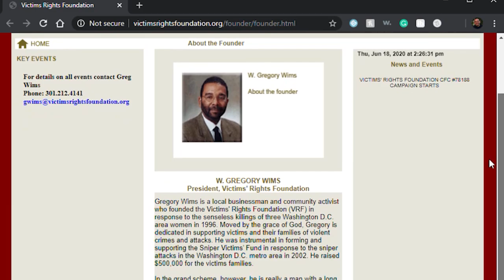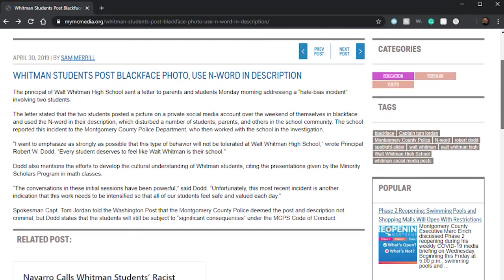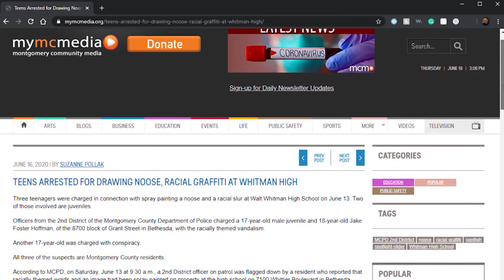Victims' Rights Foundation Responds to Racial Vandalism at Walt Whitman High School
Three teens are facing charges for racially-themed vandalism at Walter Whitman High School. Montgomery County Police say a 17-year-old male has been charged as a juvenile for two counts of destruction of property. The second 17-year-old male has been charged as a juvenile with conspiracy to commit destruction of property, while the third, 18-year-old Jake Foster Hoffman of Bethesda, has been charged with conspiracy to commit destruction of property. Police say the two 17-year-old suspects are also residents of Montgomery County.

On Saturday, June 13, an officer responded to a call about racially-themed words and a racially-themed image that had been spray-painted on property on Walt Whitman High School's campus in Bethesda. According to an MCPD press release, a noose along with a racial slur had been spray-painted on a utility shed located near the entrance of the school. A racial slur had also been spray-painted on the pavement in front of the storage shed.

On March 1, another racially-themed vandalism happened at Walt Whitman High School. After investigating, officers realized the drawings were similar. Police say the first juvenile admitted to committing both crimes on separate occasions. MCPD says the names of juveniles and photographs will not be released because they are juveniles. A photograph of Hoffman is not available because he was charged via District Court Summons.

Today, The Victims' Rights Foundation and its Youth Division will be holding a rally/ press conference at 4:30 p.m. on the County Council Building steps to address racism in the local community. Founder Gregory Wims says the non-profit organization performs volunteer support services on behalf of victims of violent crimes and attacks.

Victims Rights Foundation Youth Chairman Andrew Audas- who is a junior at Whitman High School says he has experienced a lot of racially motivated hate crimes in that area and is calling for change and awareness. He says the rally will be informative for all members of the community.

Watch this video for more details on the event.